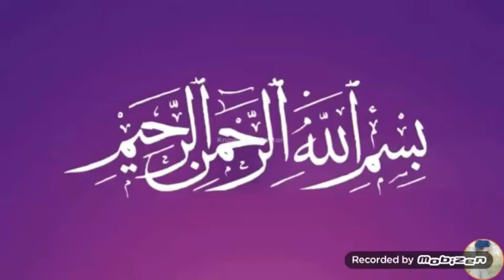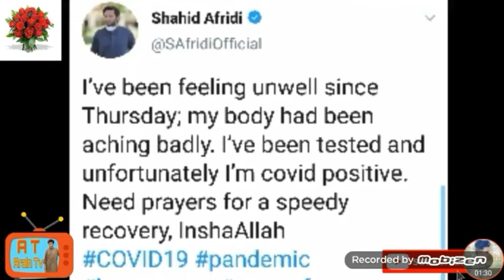Shahid afridi Test Positive for Coronavirus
السلام علیکم !
شاہد آفریدی جمعہ کے دن کرونا وائرس میں مبتلا ہوگئے ہیں انہوں نے ٹویٹ کرتے ہوئے کہا کہ میری جمعرات کے دن طبیعت خراب ہونے پر میں نے جمعہ کو ٹیسٹ کروایا تو اس کا رزلٹ مثبت آیا اب سوال یہ اٹھتا ہے کہ کیا شاہد آفریدی خود کو قرنطینہ کریں گے یا نہیں ۔ کیونکہ وہ ایک فاونڈیشن چلاتے ہیں جس کا نام Hope not out ہے اور وہ اس فاؤنڈیشن کے تحت پورے ملک میں غریبوں کی مدد کرتے ہیں ۔سوال  یہ اٹھتا ہے کہ وہ اب آرام کریں گے یا غریبوں کی مدد جاری رکھیں گے ۔
جاننے کیلئے ویڈیو پوری دیکھئے